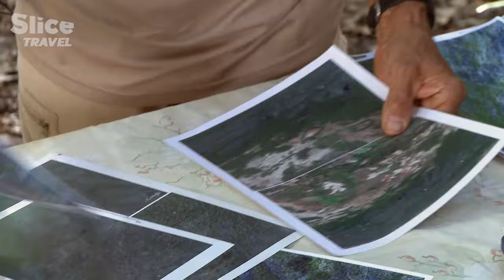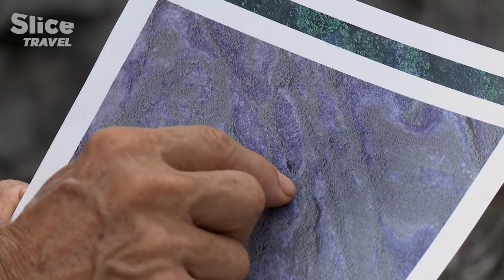Exploring the Andrefana Dry Forests of Madagascar | SLICE TRAVEL | FULL DOCUMENTARY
In Madagascar, three seasoned speleologists hope to discover new cavities.

They come to the terrain to verify the presence of chasms detected on satellite photos. A new technique that could revolutionise cave exploration. But in the Tsingys massif of the Ankarana, nothing is ever easy. In the stifling heat, progression is slow, as the zone is virgin and unexplored.

Classified as a UNESCO World Heritage site, the Tsingy appears as veritable limestone cathedrals, constituted by a dense network of faults, crevasses, surfaces of stone sculpted into sharp needles or blades.

Documentary: Inside the Tsingy
Directed by: Paul-Aurélien Combre
Production: Mona Lisa Production, Montagne TV, Spélé'Ice